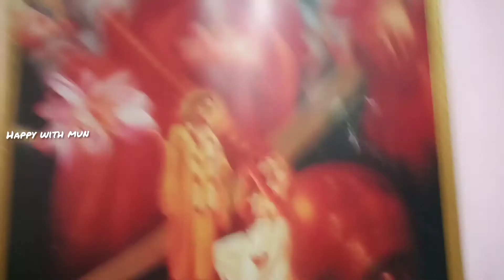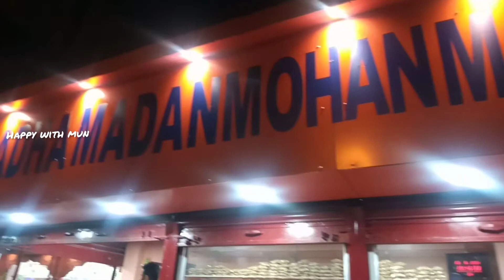DURGAPUR ISKCON TEMPLE।। দুর্গাপুর ইস্কন মন্দির ঝুলন পূর্ণিমা কিছু মুহূর্ত 🙏🙏